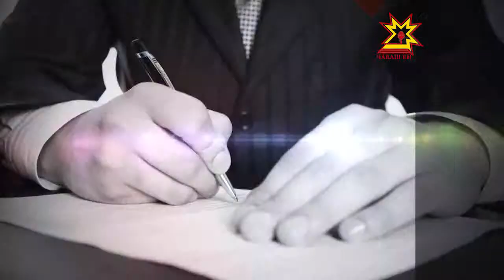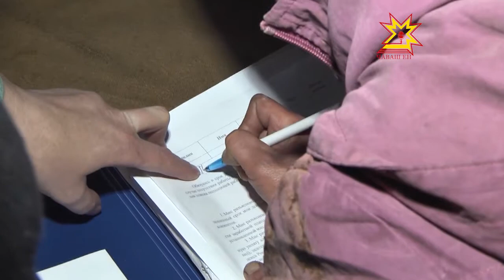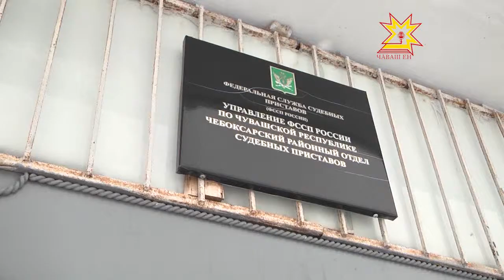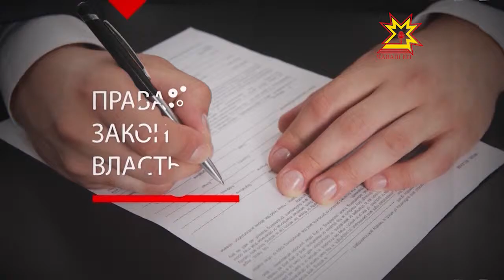Правовое поле. Выпуск 18.02.2014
Тема передачи - "Принудительное исполнение судебных решений, а также актов других органов и должностных лиц".